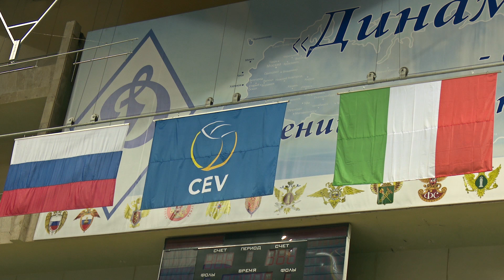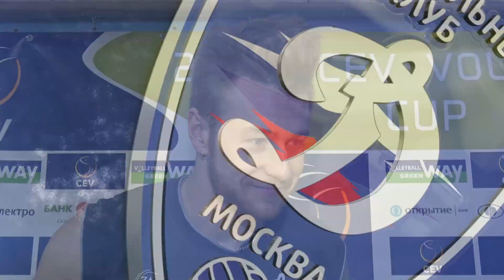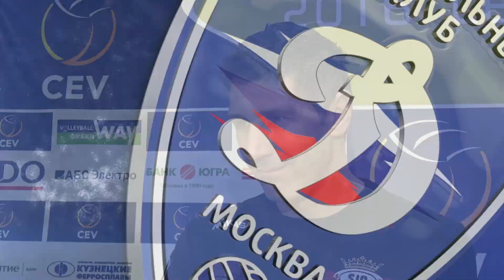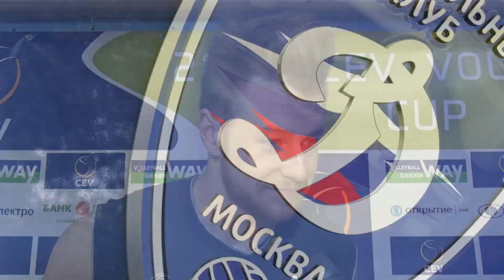Динамо - Перуджа. 3-0 в гостях хорошо, но дома лучше тоже победить!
2 марта динамовцы сыграют ответный матч с итальянской Перуджей за выход в полуфинал кубка ЕКВ.